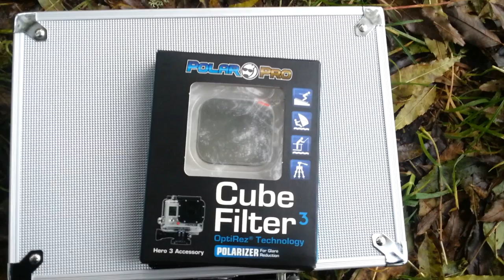Filtre polarisant Gopro Héro 3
Présentation du filtre polarisant Polar Pro.
Je m'en sert pour la pêche pour mieux voir les poissons sous la surface et voir les attaques en direct.